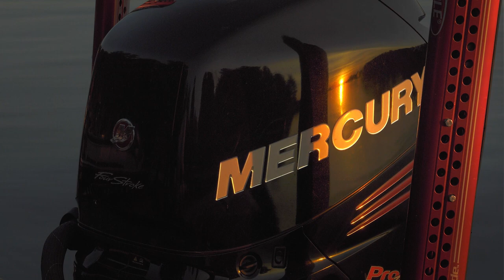Ganaraska River Trout 2021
Leo and Ron are after some early season Rainbow Trout in one of the best rivers in Ontario. Drifting fly's and other baits they hook up with some beautiful fish.